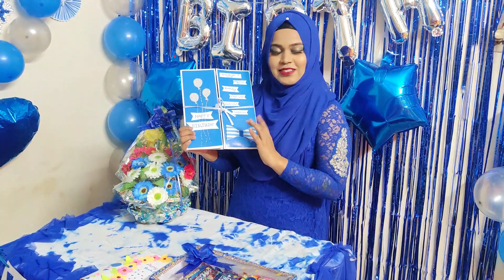Husband's Birth Day Vlog/ Tasnim Sagor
Hello everyone !
আসসালামু আলাইকুম ।
প্রিয়জনের জন্য কিছু করার আনন্দটাই যেনো আলাদা । তোমাদের সাথে   আজকে শেয়ার করেছি  ,আমার হাসবেন্ডে জন্মদিনের ছোট্ট একটা ভ্লগ । আশা করবো তোমাদের সবার কাছে ভালো লাগবে ।

and